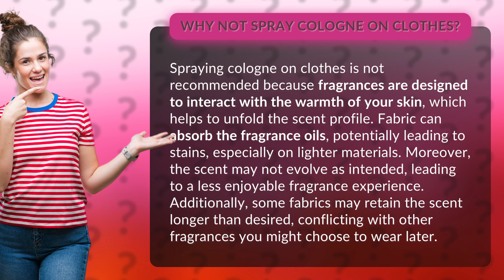Why not spray cologne on clothes?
Why Spraying Cologne on Clothes is a No-Go • Cologne Caution • Learn why it's best to avoid spraying cologne on clothes to avoid potential stains, altered scent profiles, and lingering fragrances conflicting with future scents.